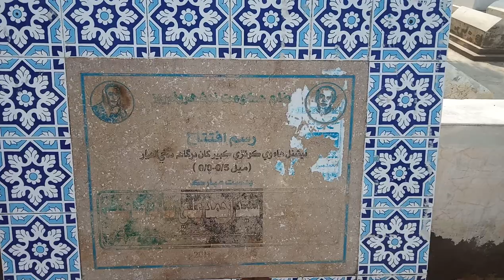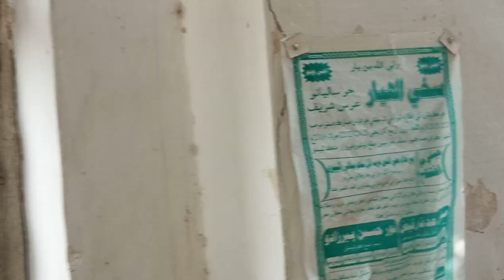View of Dargah Sakhi Allahyar yar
At Kotri Muhammad kabir